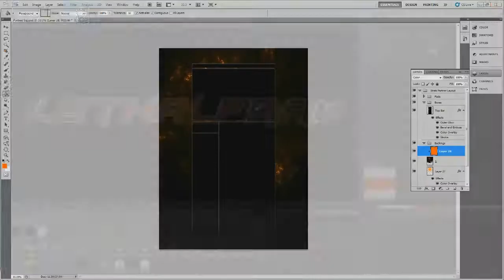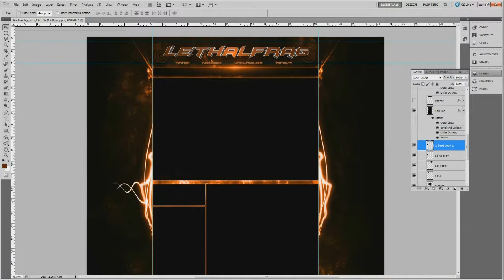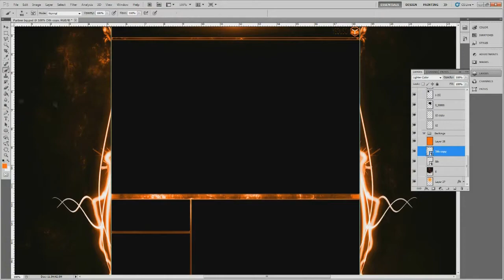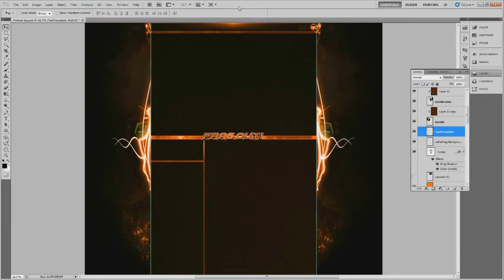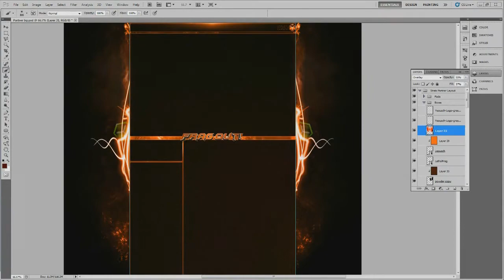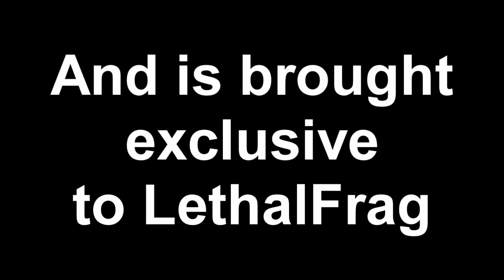LethalFrag Background - Speed Art by Xxplosions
Thanks to Xxplosions for the amazing background, follow him!

Pretty amazing to see all the detail that went into making it, incredibly detailed GFX.